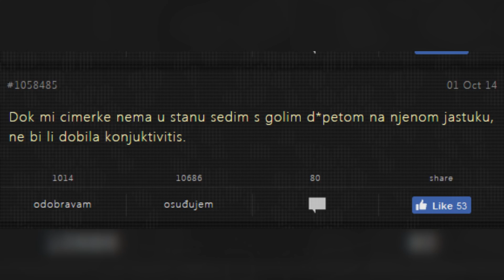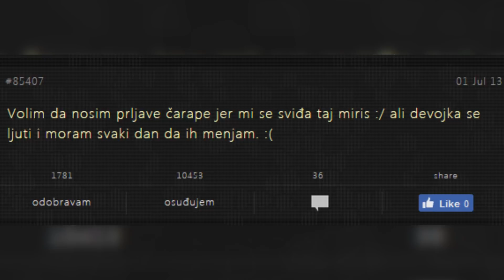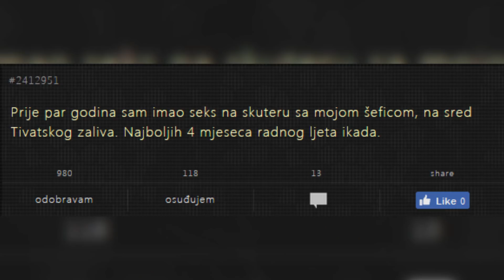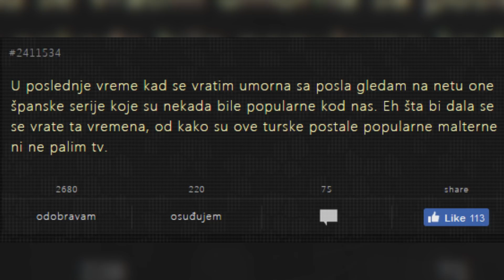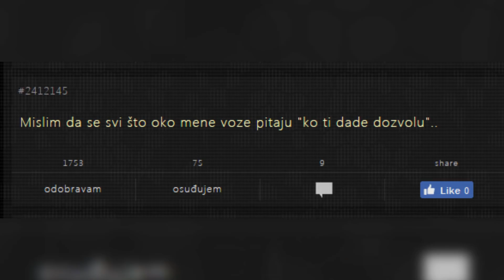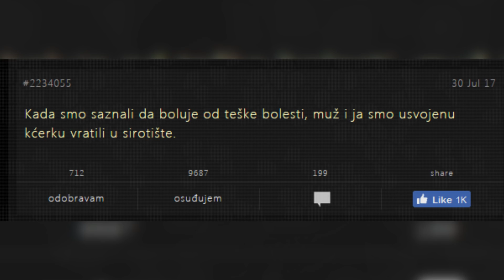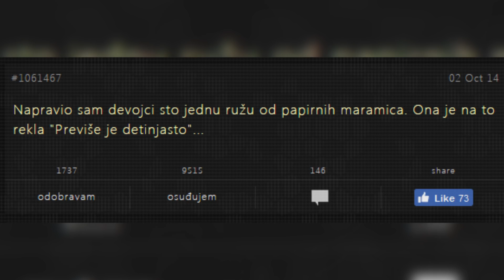Lozi se na svoga oca??? | Gadne Ispovesti review | #4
Opali lajk na video ako ti se svideo!

Ukoliko zelite donirati za MAGICNI VIDEO, to mozete uraditi na ovoj jedinoj paypal adresi:
(svaki euro je dobro dosao) Hvala!

Subscribe na kanal *Udrite po zvoncetu* komentarisite svaki video i lajkujte kako bi postali aktivni pretplatnik i dobijali uvek obavestenje o video klipu ili lajv strimu, i dobrodosli u MAGICNU DRUZINU! ｡◕ ‿ ◕｡

- Magicni Video